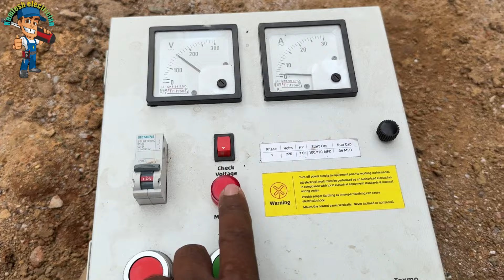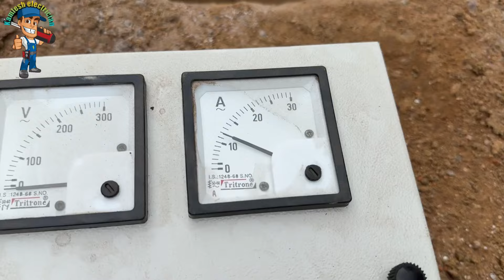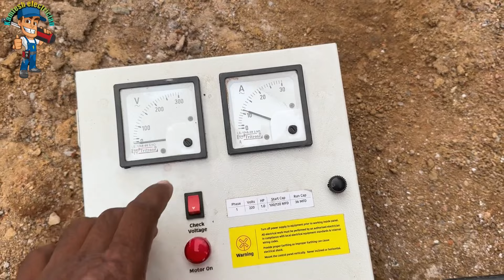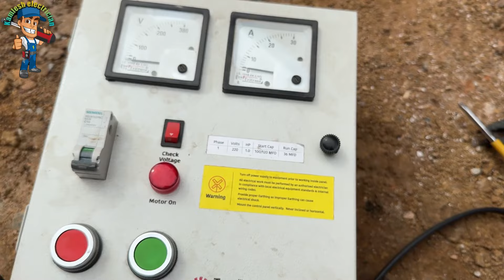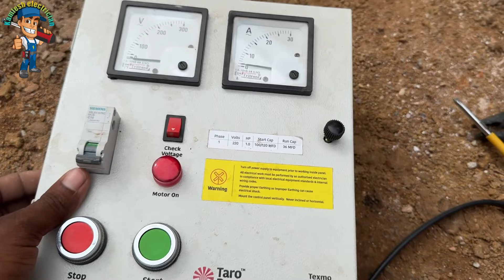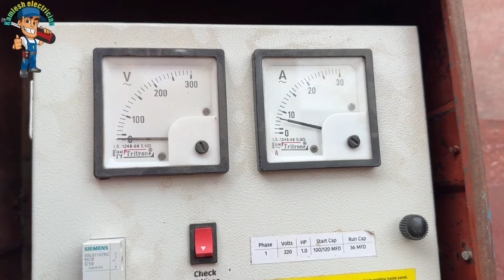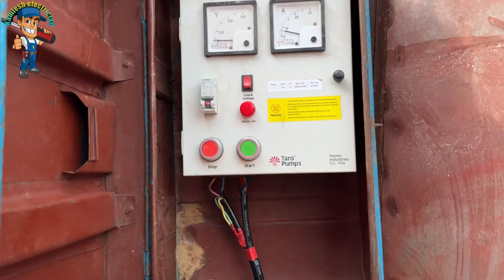✅मोटर में ज्यादा Empier आ रहा है कैसे सही करें || submersible motor mein jyada empier kyon leta hai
submersible motor jyada empier ko leti hai
motor mein jyada empier lena
submersible motor pani kam kyon uthati hai
submersible pump
submersible motor
motor empier jyada le to kya karen
motor mein 15 empier problem
motor mein jyada empire le raha hai
submersible water pump
submersible pump jam
submersible motor ampere jyada le rahi hai
motor jyada ampere le raha hai
submersible pump repair
submersible motor ampere jyada kyon leta hai